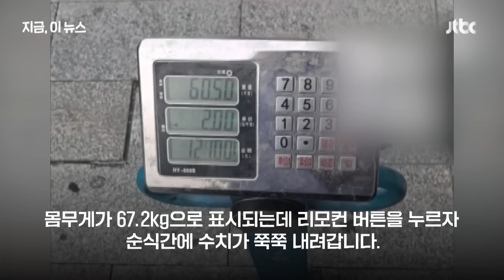버튼 하나로 '고무줄 무게' 만든다?…최대 60% 속이는 중국산 '유령 저울' 적발｜지금 이 뉴스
최근 중국 당국이 이른바 '유령저울'에 대한 대대적인 단속에 나섰습니다. 전자저울에 불법 프로그램을 설치해 간단한 조작으로도 쉽게 중량을 바꿔 표시할 수 있기 때문입니다. 이로 인해 속이려는 상인과 속지 않으려는 소비자 사이 마찰도 커졌습니다. 당국은 유령저울 여부를 확인할 수 있는 간단한 방법도 소개했는데요. 영상으로 보시죠.